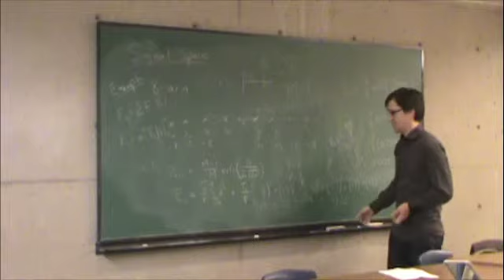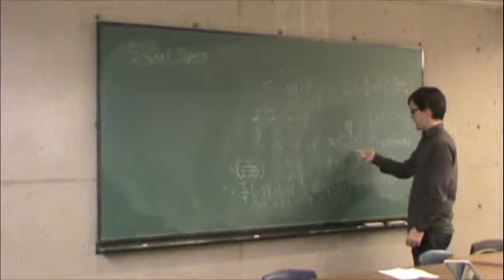Nov5-b-SignalSpaceExample2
Lecture on Nov. 5, 2009.  Signal space example (part 2 of 2).